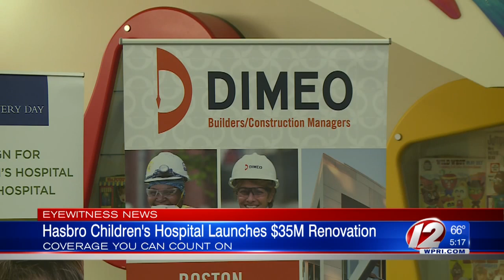‘State-of-the-art enhancements’ part of major Hasbro Children’s Hospital renovation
Hasbro Children’s Hospital – the state’s only Level 1 pediatric trauma center that cares for tens of thousands of patients each year – will be undergoing a major, building-wide renovation.